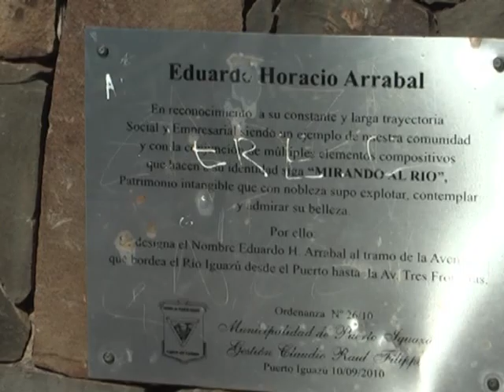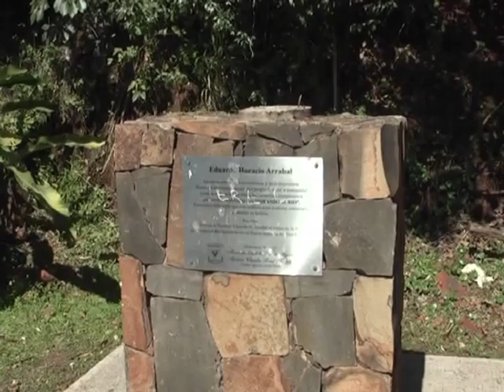10 INFO BUSTO ARRABAL